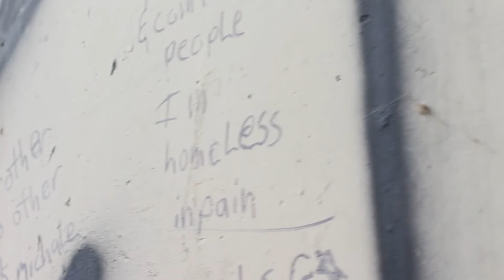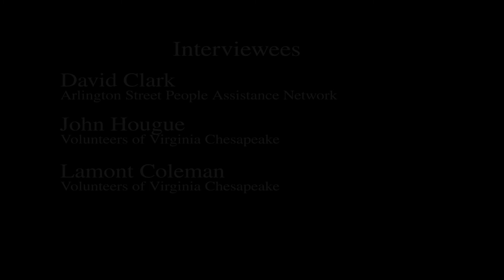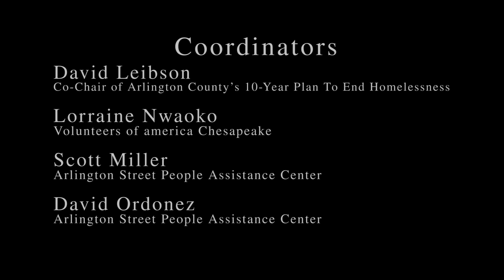Document Arlington: Homelessness in Arlington, Virginia (2015)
Homelessness may not be in the forefront of our thoughts in Arlington Virginia, but it is an issue facing a significant number of our population.  Watch to hear the personal experiences of 3 homeless and formerly homeless Arlingtonians.

This was a creation of the Document Arlington Project, 2015 which is a partnership between Arlington Independent Media (AIM) and the Humanities Project.  AIM hired 6 high school interns from Arlington schools to make 2 documentaries during the summer.

2701-C Wilson Blvd. Arlington, VA 22201